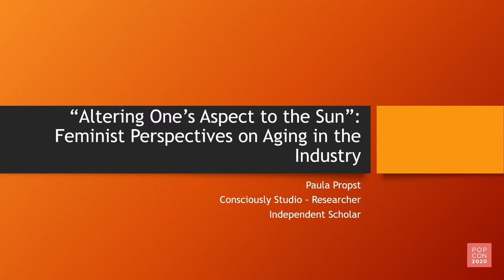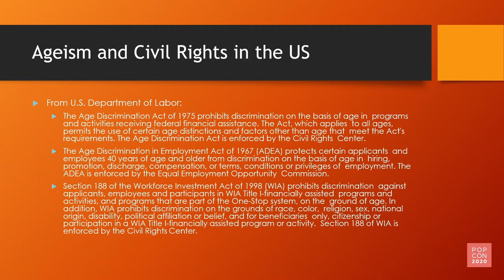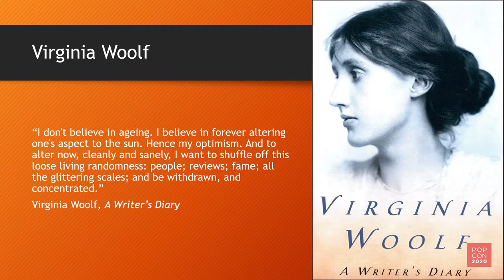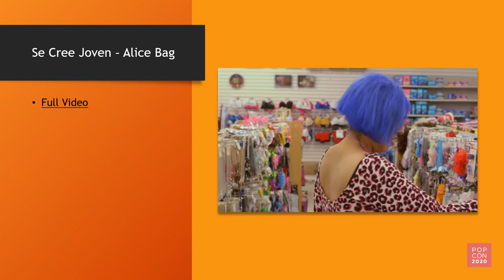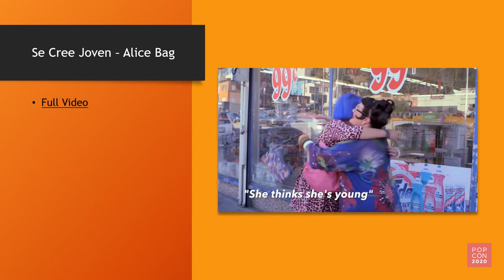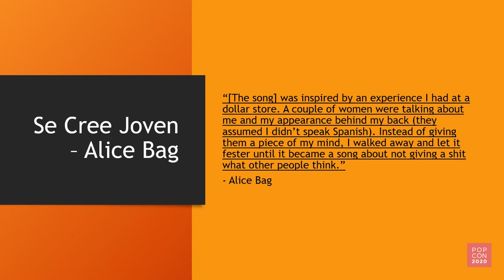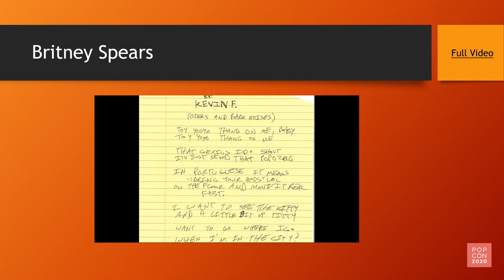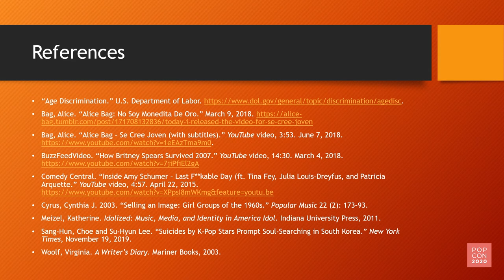Pop Con 2020 - 'Altering One’s Aspect to the Sun’: Feminist Perspectives on Aging in the Industry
“If Brittany can make it through 2007, I can make it through this day,” were words emblazoned on a popular meme made around 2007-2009. A paparazzi picture of Brittany Spears’ growling face and freshly-shaven head captured the older teenage pop princess in one of the darkest periods of her life. Many people would say, “What happened?!” However, most women could respond, “I get it.” For someone like Spears, a child star still in the spotlight at the time, media responses are most certainly brutal. These responses, however, are thrown at most women in popular music. Others face similar backlash to changes in their behavior and their bodies – whether that be through mental instability, body weight fluctuations, gender presentation and/or identity, or simply the natural process of aging such as grey hair and wrinkles. However, the acceptable gender presentation of women, girls, and queer individuals, especially those identifying and/or presenting as feminine, are traditionally so strict that many performers eventually react, sometimes in similar ways to Spears. This paper examines the strict cultural codes of behavior and body image forced onto femme/feminine bodies and how these codes overlap with musical performance through an analytical lens of youth culture, gerontology, and intersectional feminism. Are women or girls young enough? Cute enough? Thin enough? Sexy enough? 'Feminine' enough? Body politics play a major role in the acceptance of feminine presentation or performance in the music industry due to these strict measures of marketability, and some performers may fear “ageing out.” Further, this paper explores contemporary shifts in these cultural codes and the changing marketing strategies that now fit into the current social justice-oriented society.

Paula Propst
Head of Research and Development - Consciously Studio

Pop Con 2020 is being reimagined as an online conference to be held over three weeks in September 2020. Learn more about Pop Con + register for this year's event